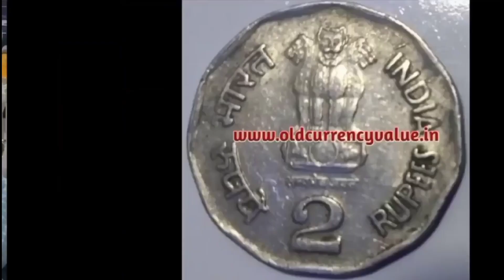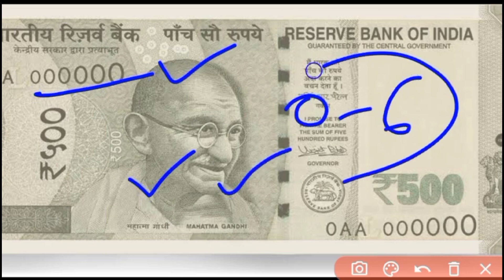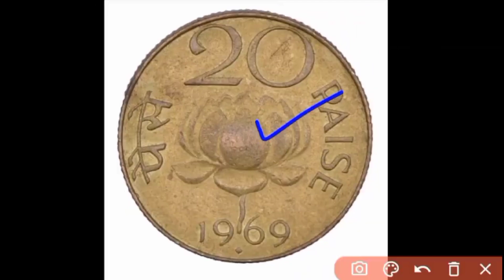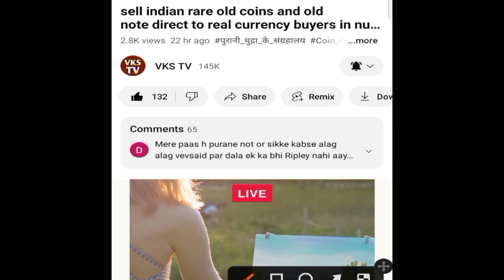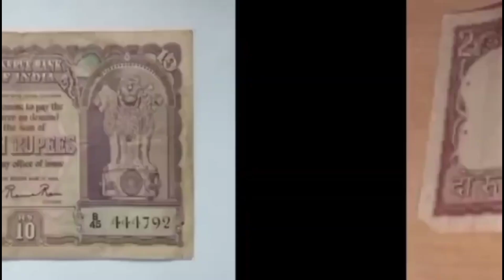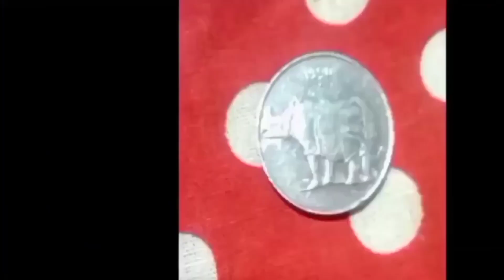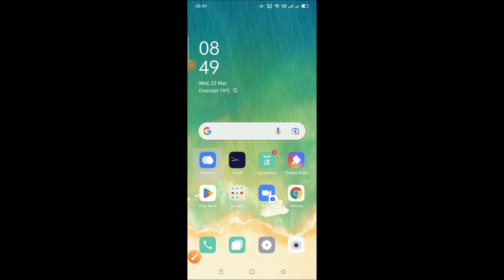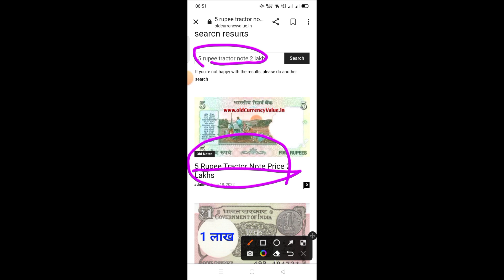🔴Sell indian rare old coins & Bank note direct to real currency buyers in exhibition💲₹98 लाख मिलेंगे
Sell indian rare old coins xu0026 Bank note direct to real currency buyers in exhibition💲कीमत लाखों रुपए

1100000 रुपए एक पुराने नोट के || कभी मत बेचना इस तरह से नोट सिक्के || बेचने का सही तरीका ak morning

old Currency value.in वेबसाइट गुगल पर सर्च करके देख सकते हो।

old notes and coins buyers
old note
old note sale
note bechne ka number
note bechne ka tarika
online notes kaise beche
Fraud alert
coin note sell
Video call scam blackmail
Blackmail video call scam
Old note
purana note kaise beche
purana note kaise beche online
786 note bechne ka tarika

₹96,00,000 मिलेंगे! old coin company from Mumbai पुराने नोट दो लाखों रुपये लेके जाओ || Old note coin

old coin
old notes